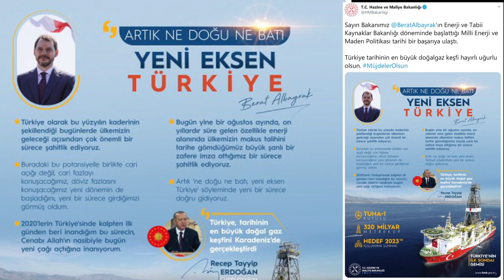Muharrem İnce Berat Albayrak'ı yerden yere vurdu